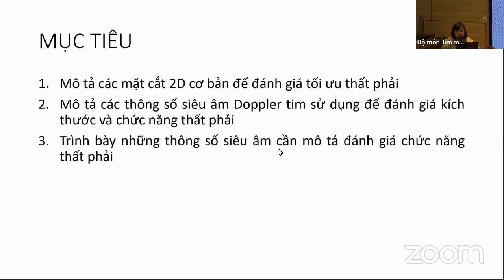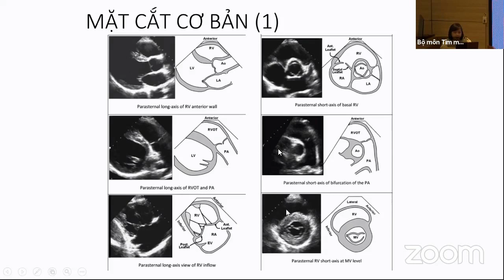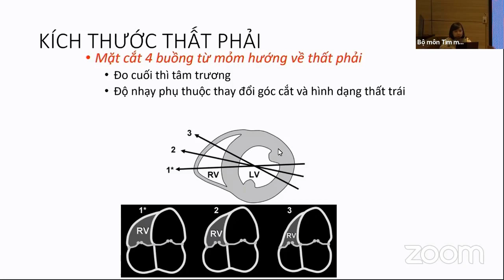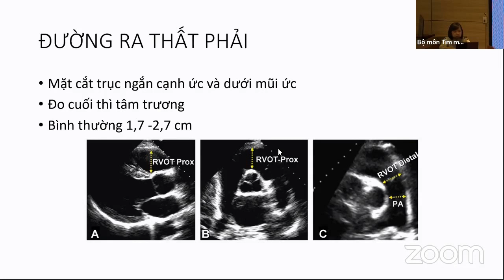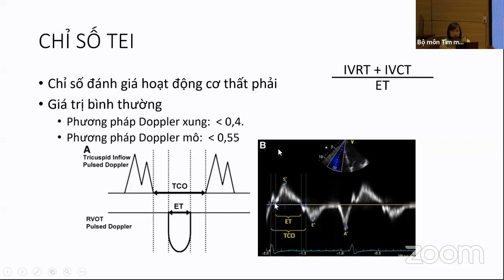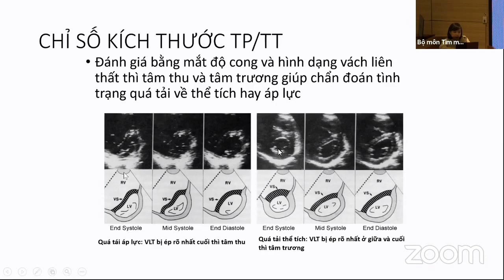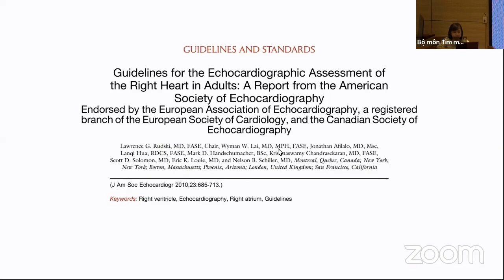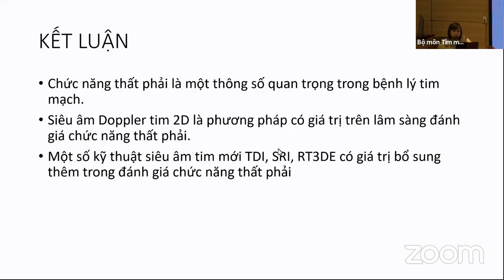Siêu âm đánh giá chức năng thất phải và áp lực động mạch phổi | Siêu âm và CĐHA (buổi 13)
Bài giảng: Siêu âm đánh giá chức năng thất phải và áp lực động mạch phổi (13/1/2020)
BSNT. Nguyễn Thị Minh Lý, Bộ môn tim mạch, Đại học Y Hà Nội.

- Thời gian: 06/02/2020 – 18/02/2020
- Hình thức đào tạo: Lý thuyết + Kĩ năng thực hành
- Đối tượng:
* Bắt buộc: Học viên SĐH bộ môn tim mạch